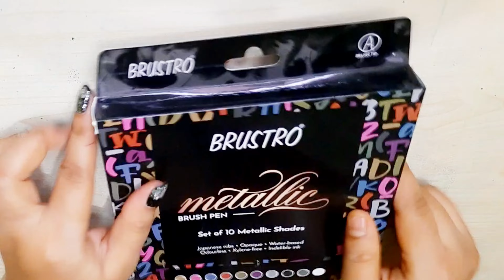Bustro Metalic Brush Pens Review